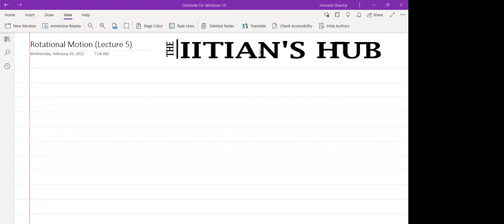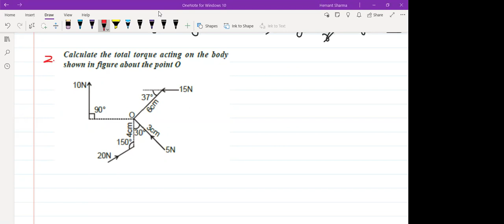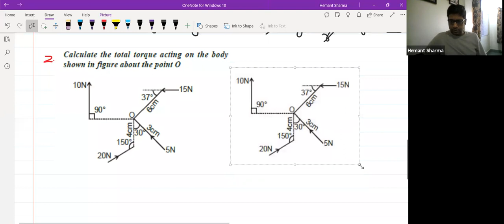Rotational Motion,Lecture No-5,11th,Orange House,Date-10-02-2021,By-Hemant Sharma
Detailed discussion on Rotational Motion!

The IITian's Hub is one of Mumbai's leading institution that guides young aspirants for IIT-JEE Mains, IIT-JEE Advanced, NEET, KVPY, Olympiad, other competitive exams. We have an experienced team of faculty who are IITians and Doctorates in their respective subjects.